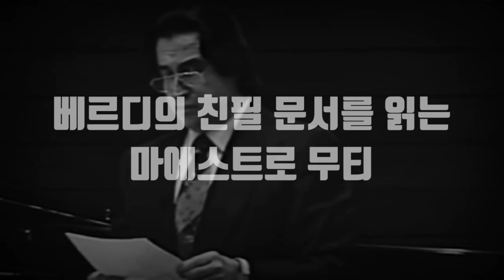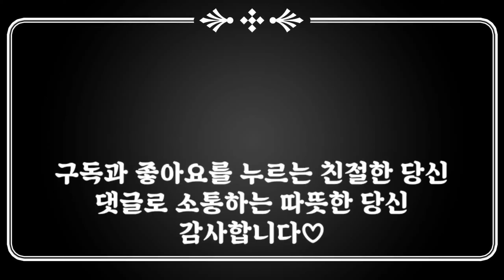테너들의 전쟁2(클래식의 정통성이냐 관객의 입맛이냐)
어려운 주제이고, 논란이 많은 주제입니다.
클래식이란 무엇인가, 정통성이란 무엇인가를 고민해봅시다.

블로그에서 더 자세한 내용을 보세요.
티스토리에서 다양한 정보들을 얻어가세요